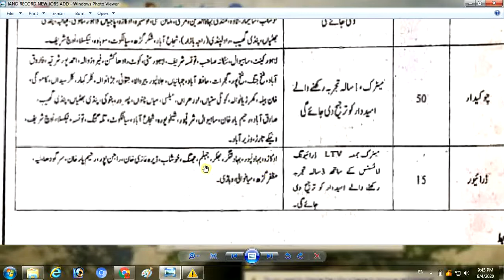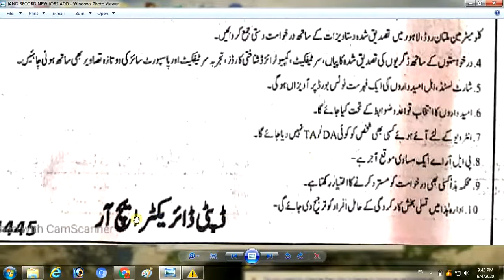Punjab Land Record Revenue Department Jobs 2020 IHow You Can apply Land Record Jobs IFree Jobs Alert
Friends  tamas doston sy humbly request ha k agr ap ko mery videos pasand ati han to mery channel ko lazmi subscribe kr dia krain aur sath he bell icon ko b lazmi press kr dia krain tak mery any wali tamam news ap tak asani k sath pahunch scain aur videos ko b complete watch kia krain like aur friends ko share b kr dia krain. ap k taawon k bahut bahut Shukria.